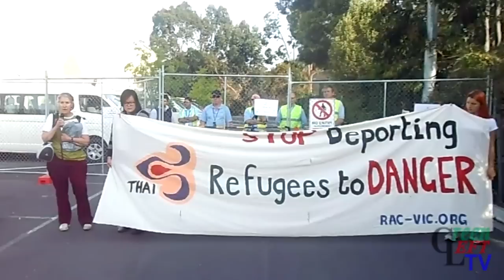Melbourne Anti-Deportation Action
Refugee Action Collective protest outside Maribrynong Detention Centre on Wednesday 31 October. This action was part of the successful campaign to stop the deportation of a Tamil refugee back to Sri Lanka where he would have been at serious risk of harm.